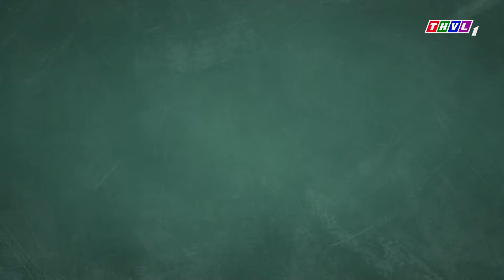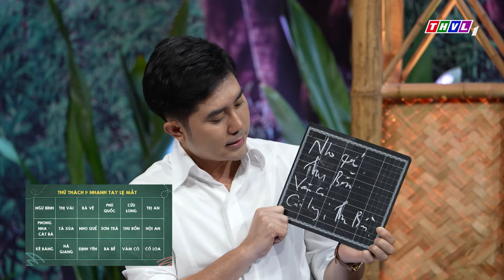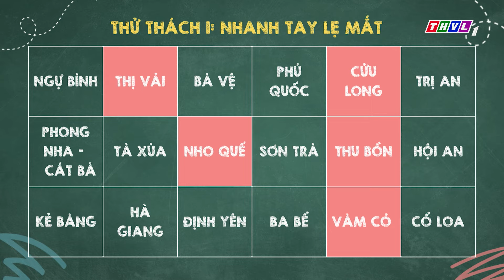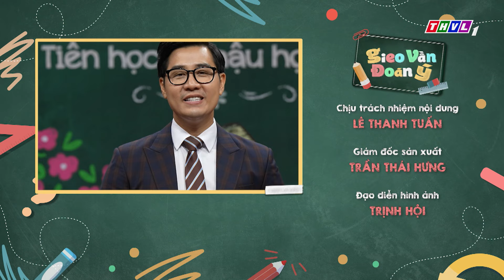Gieo vần đoán ý - Tập 47: Ca sĩ Bằng Chương - Ca sĩ Duyên Quỳnh | Chủ đề Dòng sông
✨Đón xem chương trình “GIEO VẦN ĐOÁN Ý” được phát sóng vào lúc ⏰19h15 Thứ Hai hàng tuần trên THVL1.